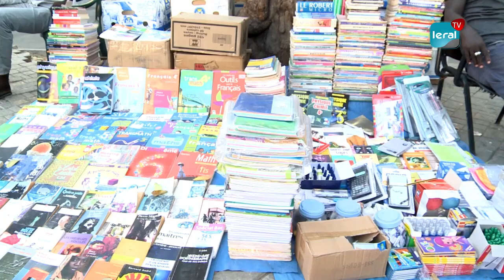Marché des fournitures scolaires à Sandaga: La clientèle fait défaut et pratique le troc de livres